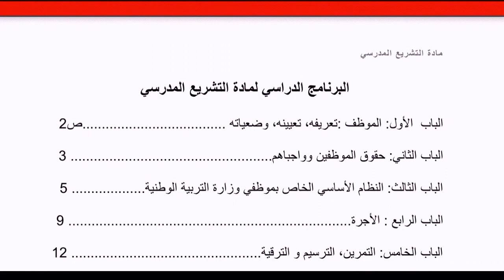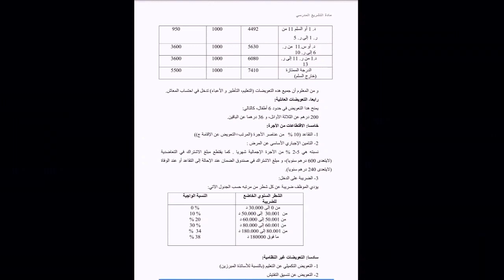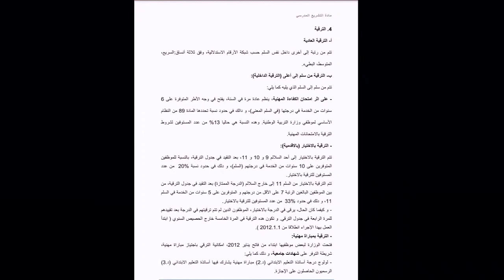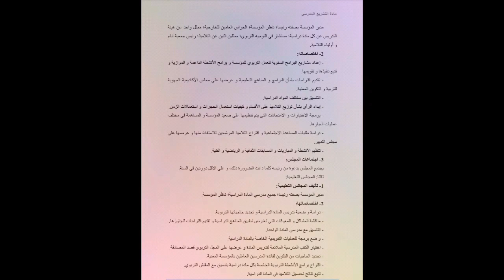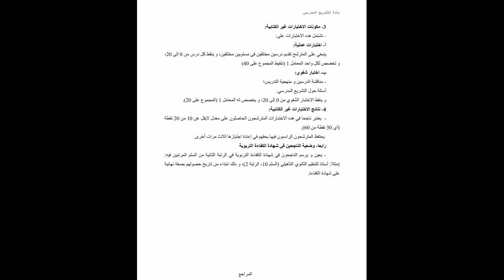ماذة التشريع المدرسي للاساتذة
مواضيع تربوية للاستعداد للامتحانات المهنية والتعليمية
التعاقد